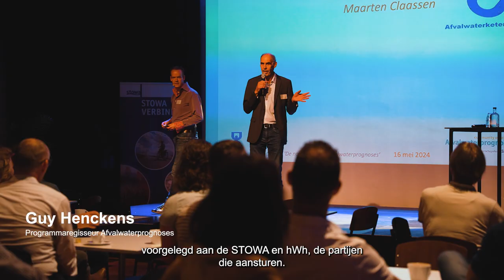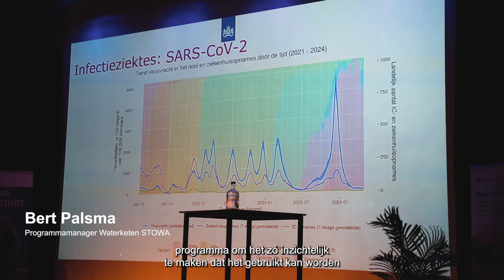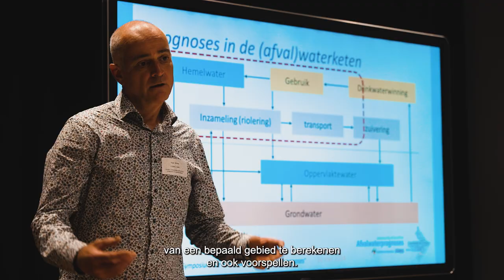Waterketen | CoP Afvalwaterprognses: inzicht voor beslissingen in de waterketen, def | 2024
In deze video van de CoP Afvalwaterprognoses laten we zien welke inzichten je verkrijgt met een goede prognose van (toekomstige) hoeveelheden afvalwater die naar de zuivering komen.